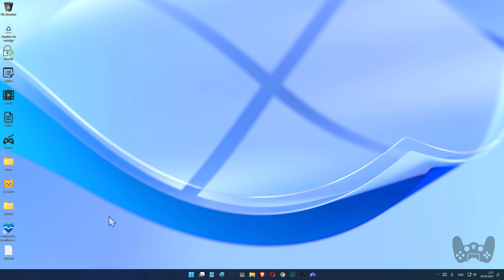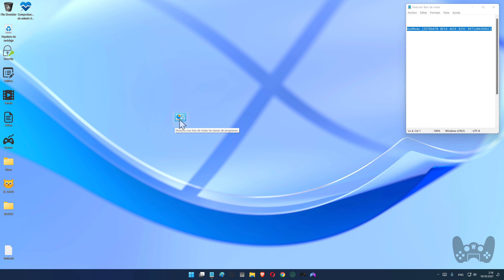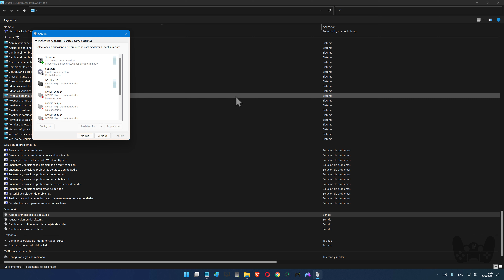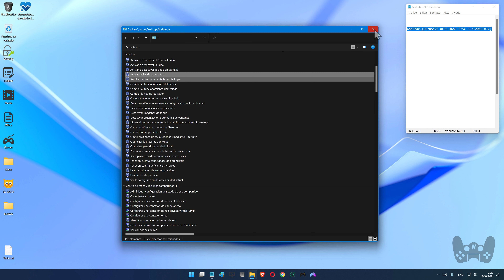Como habilitar el Modo Dios "GodMode" en Windows 11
Aquí les mostraremos como crear lo necesario para tener esta opción disponible en nuestra PC.

Nombre para la carpeta:

GodMode.{ED7BA470-8E54-465E-825C-99712043E01C}